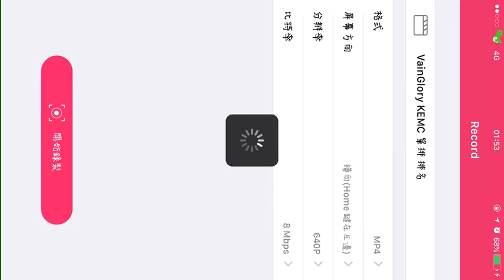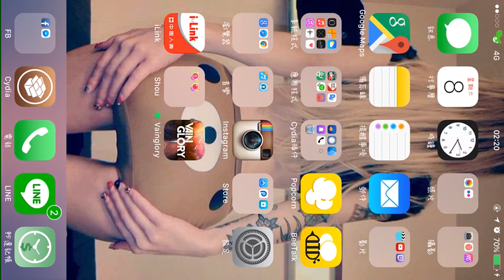Vainglory - EP 01 | Power Crystal Ringo | KEMC